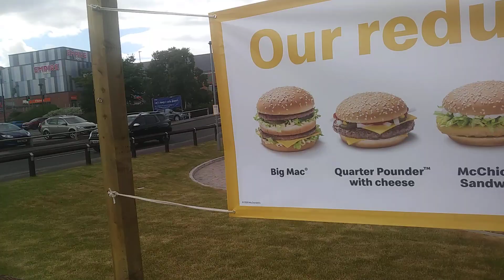Massive queues at the macdonalds drive through are insane! ( people are going crazy over burgers)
macdonalds drive through at catterick.